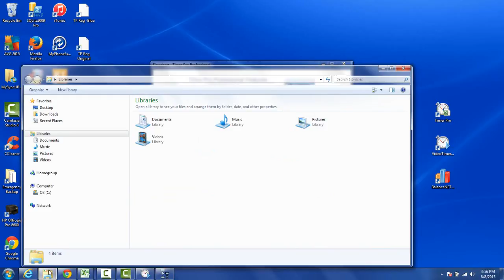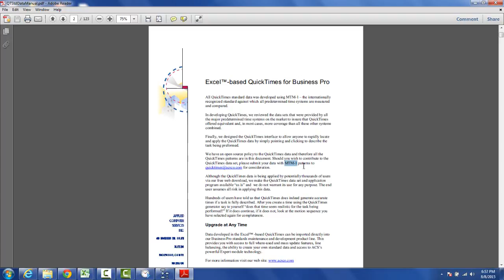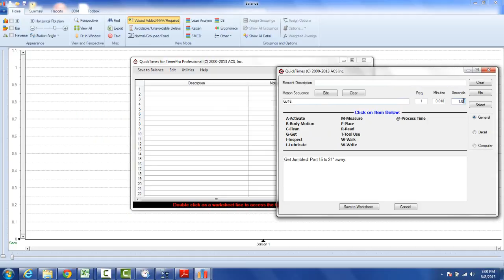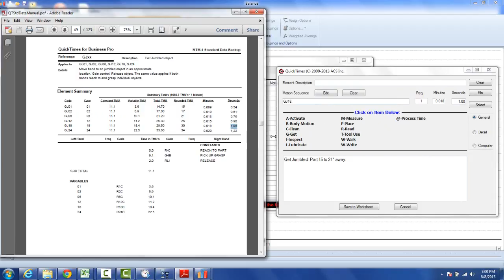The Source of the QuickTimes Standard Data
Timer Pro - QuickTimes Estimating and Methods Analysis - The Source of the QuickTimes Standard Data